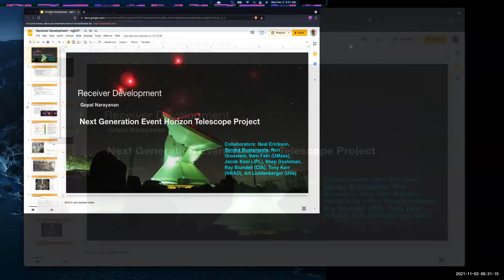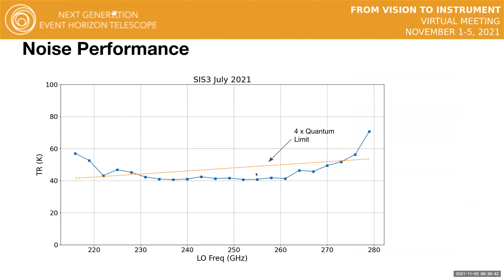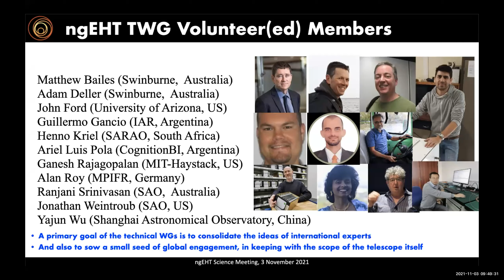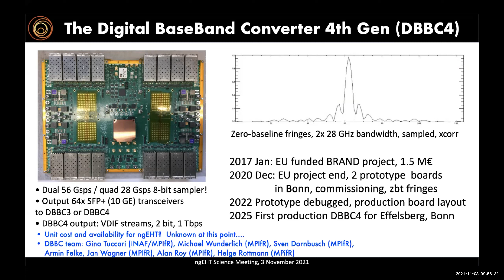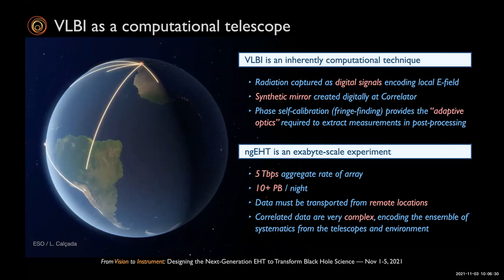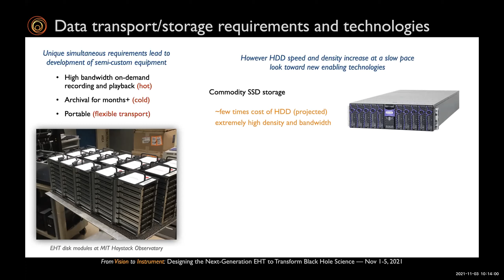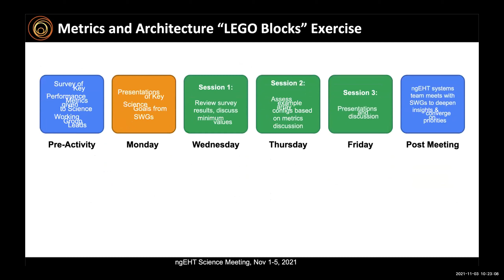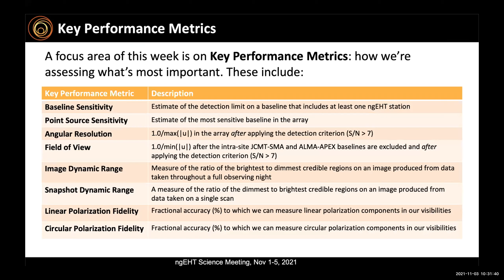ngEHT 2021-Nov day3 part1 - ngeht design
ngEHT design considerations (60 min)
1. Receiver development (Gopal Narayanan & Ray Blundell)
2. Digital back ends (Jonathan Weintroub & Alan Roy)
3. Data Management (Lindy Blackburn & Mark Kettenis)
4. Logistics of LEGO Blocks (Garret Fitzpatrick)

Moderator: Vincent Fish